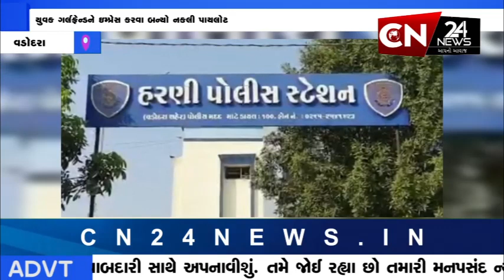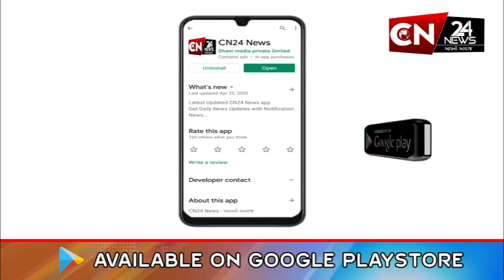વડોદરા : યુવક ગર્લફ્રેન્ડને ઇમ્પ્રેસ કરવા બન્યો નકલી પાયલોટ